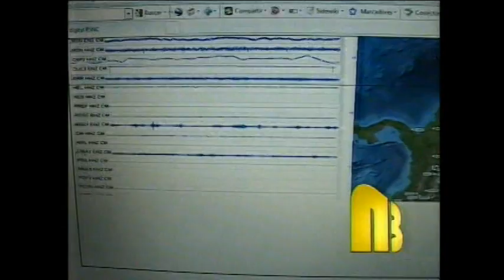Noticiero de Buenaventura del 24 de julio parte 7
Leves temblores en las últimas horas en la ciudad ...